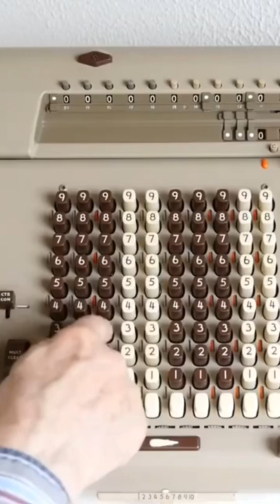Calculator from 1960. Fried SBT10 | Junk car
Calculator from 1960. Called Friden SBT10, produced in California.

future
be sure to see...
Сars Tokyo Olympics | Toyota e-Palette